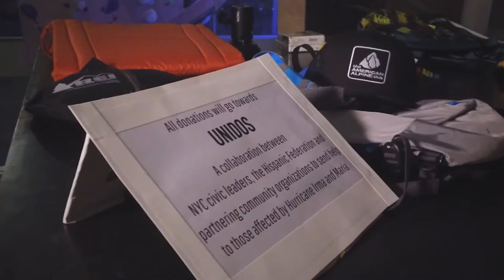Steep Rock Bouldering: FLASH FRIDAY 9/29/2017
Steep Rock Bouldering: FLASH FRIDAY

Filmed and Edited by: Esther Dionisio